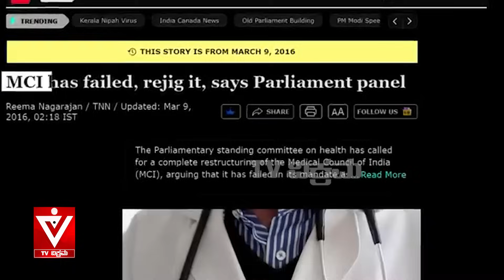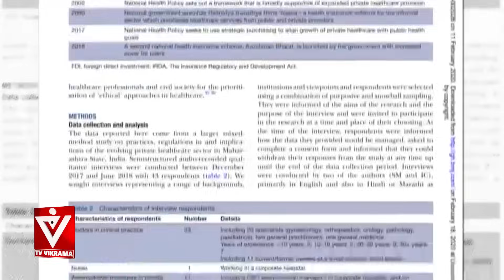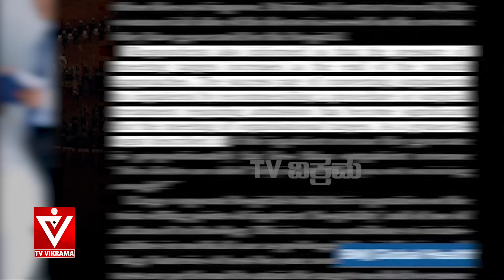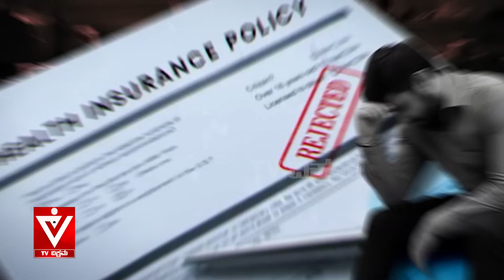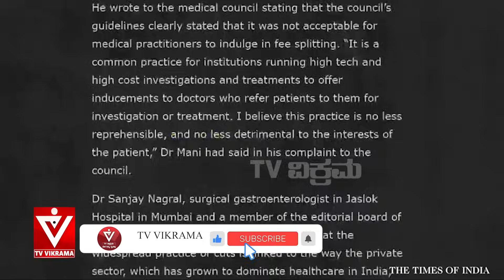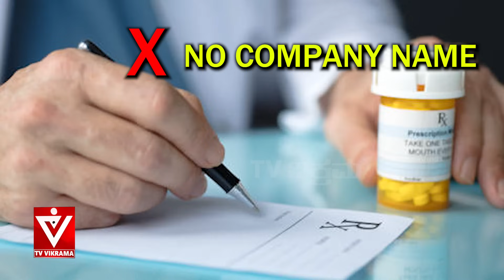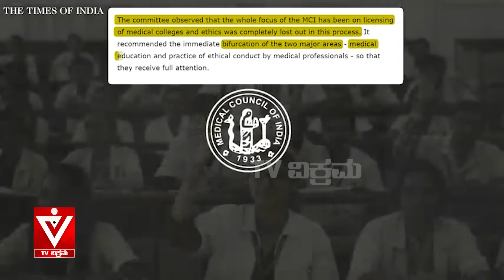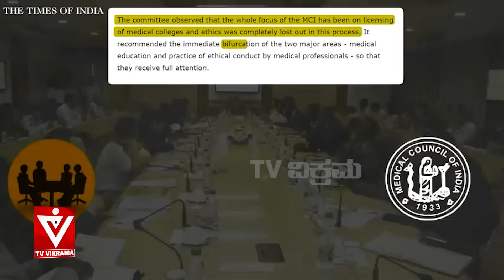Hospital Scam|ಆಸ್ಪತ್ರೆಗಳು ನಿಮ್ಮನ್ನ ಪ್ರತಿದಿನ ಹೀಗೆ ಲೂಟಿ ಮಾಡುತ್ತಿದೆ ಗೊತ್ತಾ..?|Soumya naik|Tv Vikrama